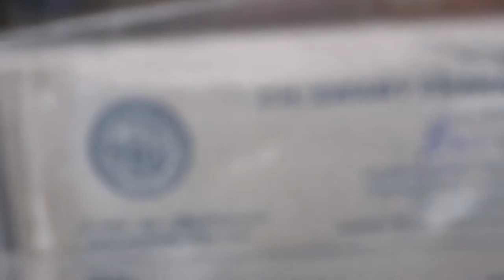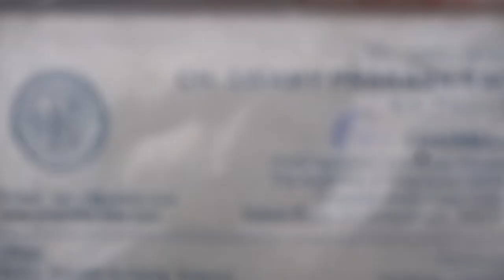FLighTibetKrashIEIVCspr_AL13PLanEngiNchinaBRICSbankORRUPTionEffect?XACTly_AL13BABA40CHORinjrdAKSiDnt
0_IEI_VC_spr_tibet_al13planENGINE_crash-jpegINchina-BRICS-BANK-ORRUPTionEffectOFaceBook

0_IEI_VC_spr_tibet_al13planENGINE_crash-jpegINchina-BRICS-BANK-ORRUPTionEffectOFaceBook

PROFESSOR V. BALA MOHAN DAS, FORMER VICE CHANCELLOR PLAYED KEY ROLE IN SUPPRESSING THE CAMICYANDHRA MOVEMENT Cstarted by me in 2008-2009, after 17 days of satyaghraha, he suppressed me telling that KOJJA KCR WAS HIS BATCH MATE YOU HAVE SEEN THE BACKWARDNESS OF THAT REGION, LET HIM RULE FOR SOME TIME,... HAVingood impression on him i with drew the movement after JEHANGIR SONIA GANDHI STARTED PESTERING WITH RAW, POLICE,...DONKEYS, DOGS,. AND KONSTITUTING A DUMMY SRI KRISHNA KOMMITEE,... SHAME ON ISLAMIKRISTIANepotBASTARDism